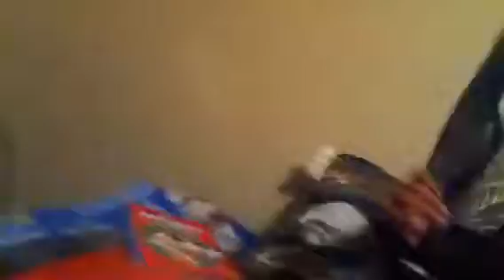The karate kid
13 year old boy and 4 year old fighting